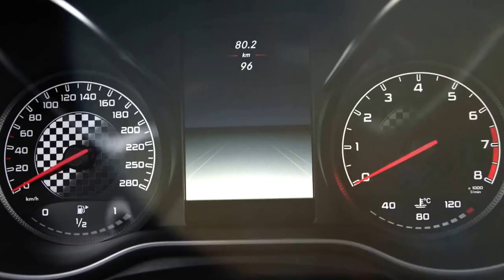Mercedes AMG GLC 43 4MATIC Trailer